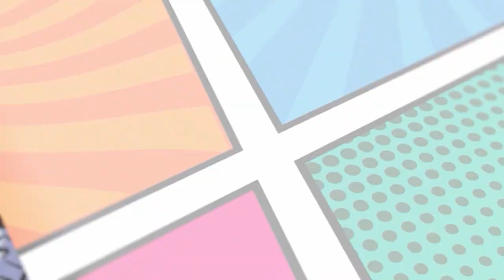Casting Reveals, Jared's Joker, X-Men Audiobook and much more! - Podcast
Hey all! This week we talk about the casting reveals for big upcoming films, Jared Leto's new look, Bethesda's possible name change, and much more. We wrap it up with the audiobook for X-men: Days of Future Past.